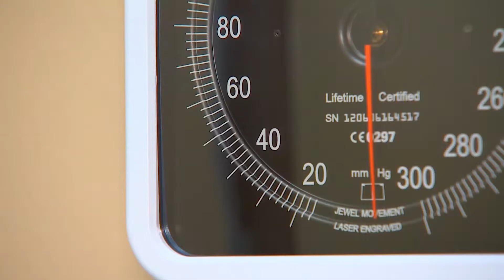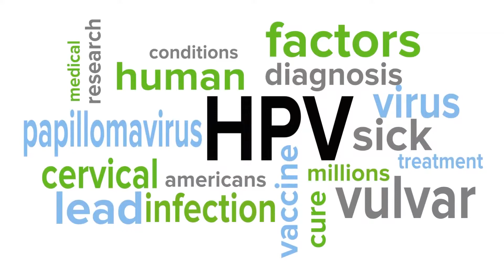Vulvar cancer survivor shares experience, connections since 2019 WFAA interview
WFAA's Sonia Azad is wrapping up her last week at the station with look-backs and updates on her favorite stories.